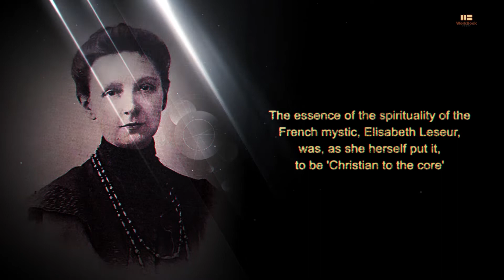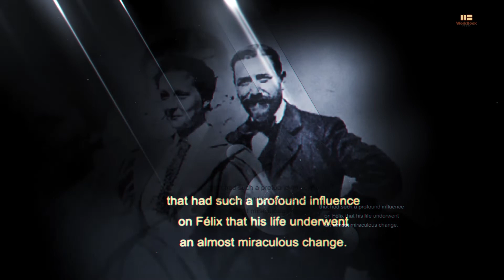The Joy That Is In Me by Jennifer Moorcroft | Book Video Trailer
The essence of the spirituality of the French mystic, Elisabeth Leseur, was, as she herself put it, to be 'Christian to the core'. Surrounded by an anti-Christian, anti-Catholic milieu and an unbelieving husband, she quietly followed her resolve, living a life of prayer, an active apostolate among the poor of Paris, and suffering for the love for Jesus Christ, underpinned by an infectious joy and love of life.

There was a deep bond of mutual love between Elisabeth and her husband, Félix, but it was only after Elisabeth's death that he found her 'secret diary' and other writings that spoke of the prayers and the sufferings that she had daily offered for him, and the depth of her spiritual life.

This book tells the story of Elisabeth's life and introduces the reader to her spiritual writings that had such a profound influence on Félix that his life underwent an almost miraculous change.